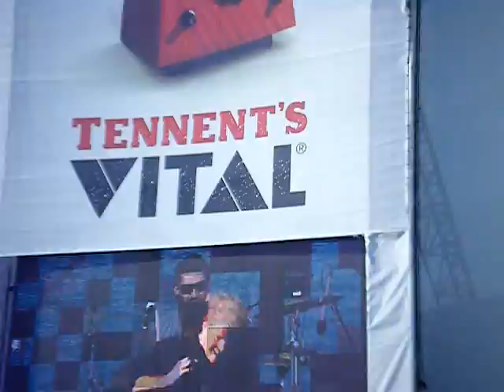Kodaline All I Want T Vital 2013